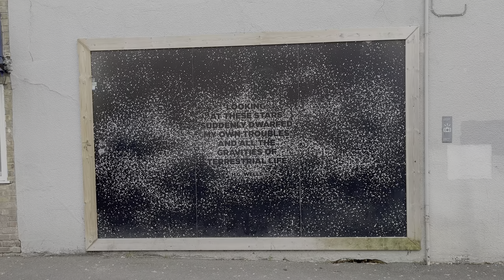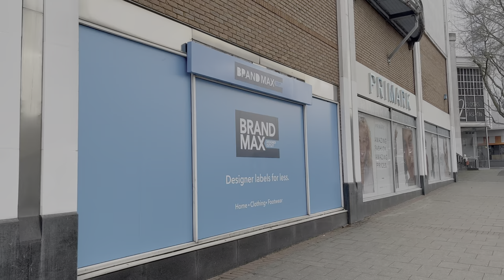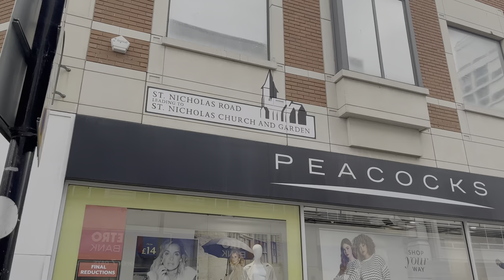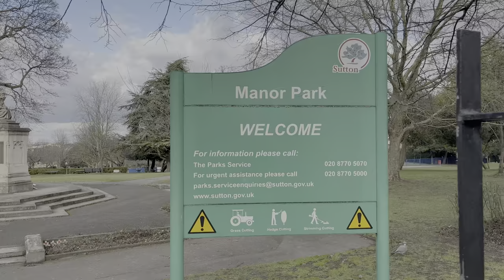Walking the Side Streets around Sutton High Street - Slow TV in HDR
We're back in the London Borough of Sutton and this time we're deviating a little way off of the High Street to explore the side roads that intersect with the High Street. There's plenty of them and some interesting things to see including some art, some loading bays and the cinema.

Filmed 31st January 2023 around 1pm

== Chapters ==
00:00 Lodge Place
01:20 High Street (Lower)
02:05 Manor Place
03:30 Throwley Way (Lower)
04:00 Benhill Avenue
05:15 Greenford Road
06:10 St Nicholas Way (Lower)
09:45 Church Street
10:30 High Street (Upper)
11:55 St Nicholas Road
13:10 St Nicholas Way (Upper)
14:10 Hill Road/Trinity Square
15:45 Throwley Road
17:00 Throwley Way (Upper)
18:25 Chalk Pit Road
19:25 Sutton Court Road
21:25 Grove Road
23:40 Sutton Park Road
25:30 Cheam Road
27:50 Carshalton Road
29:40 Manor Park

== Credits ==
4K Icon by Vecteezy.com
Speaker Icon by FreePik

Slow TV in 4k HDR at 60fps with Binaural Audio